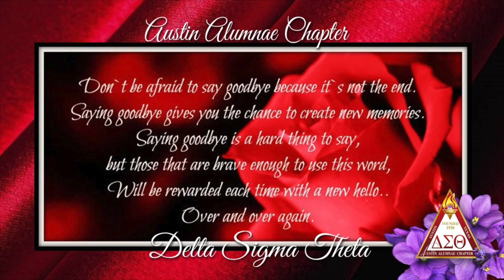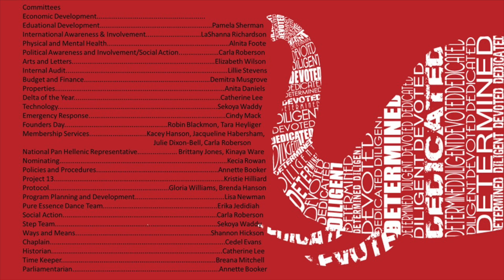Delta Sigma Theta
This video is about Delta Sigma Theta